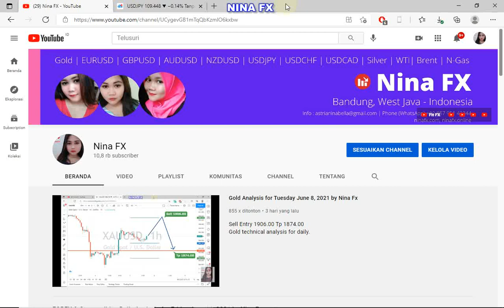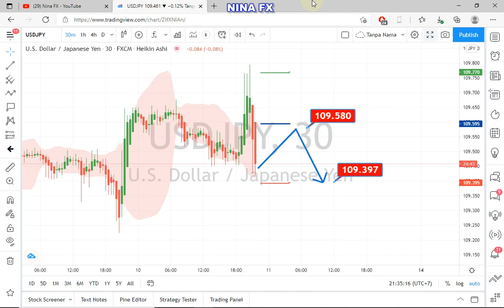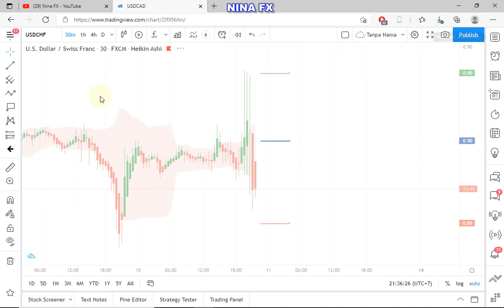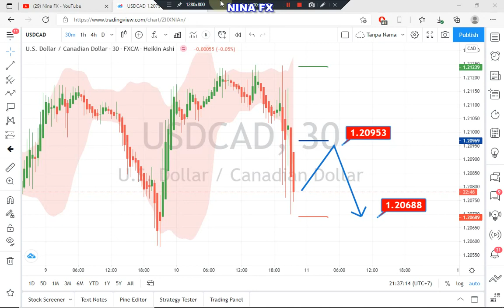USD Pair : USDJPY, CHF, CAD Intraday Analysis on June 10, 2021 by Nina Fx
Realtime analysis,
USDJPY, USDCHF and USDCAD technical analysis on M30 chart for 12 hour, today.